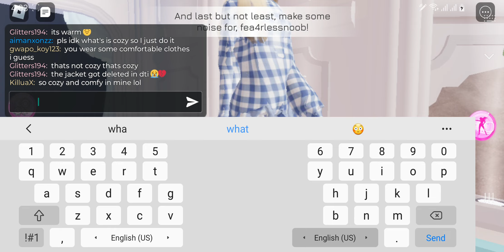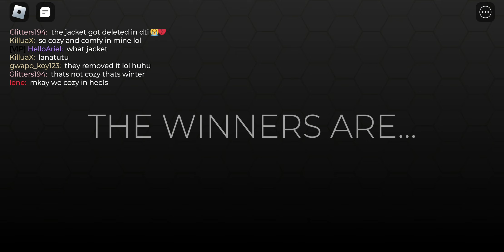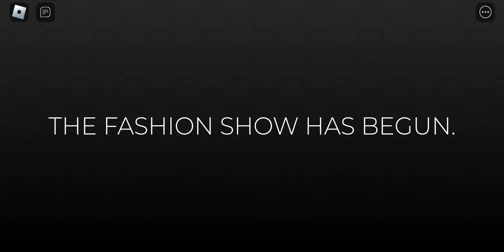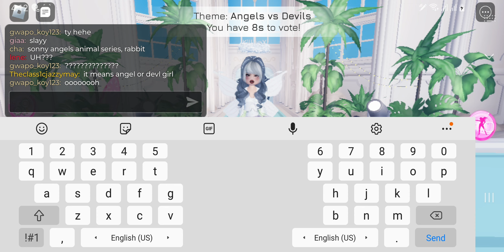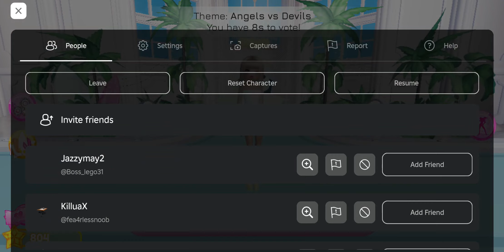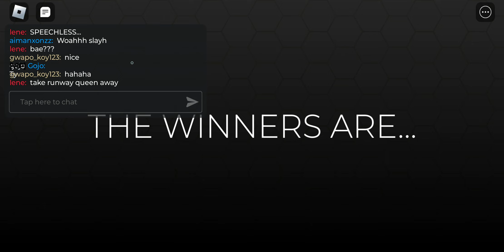playing dti until I place